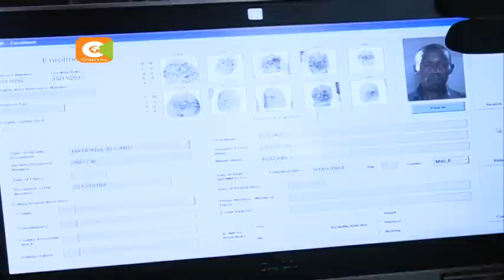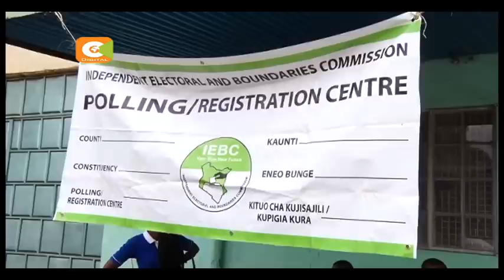IEBC suspends ICT director James Muhati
The electoral commission has suspended its ICT director amid concerns over the reliability of the electronic system that it intends to conduct the elections.  The commission accuses James Muhati of refusing to cooperate in an ongoing audit of ICT systems. But as Sylvia Chebet reports, there seems to be more than meets the eye.